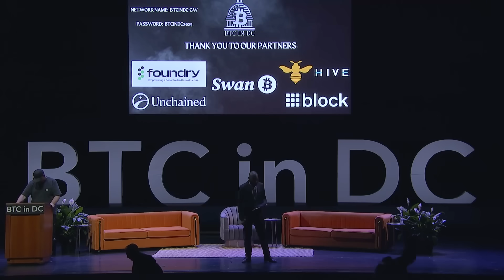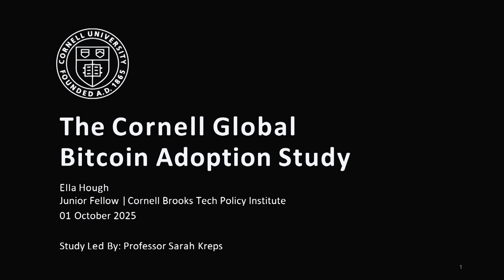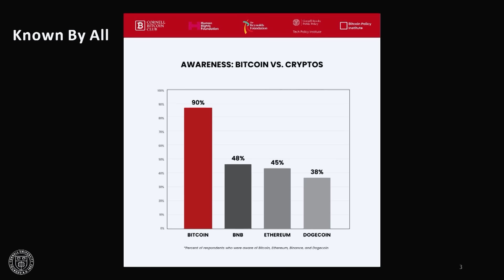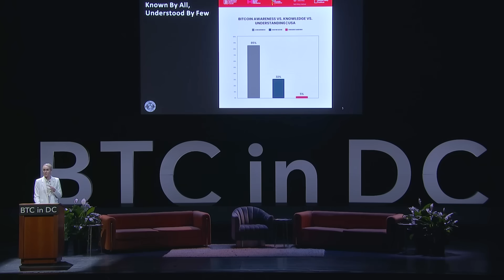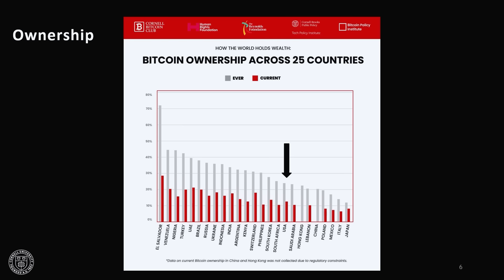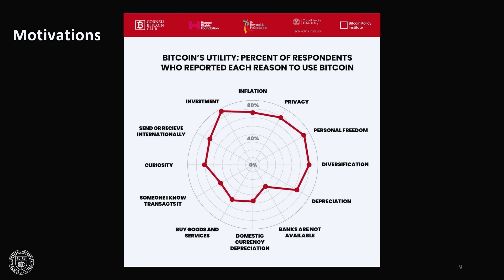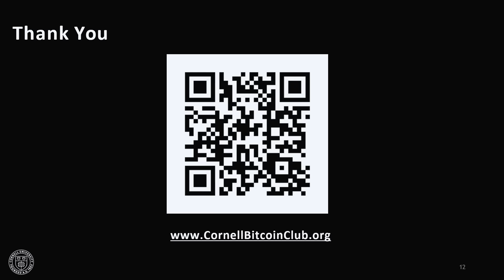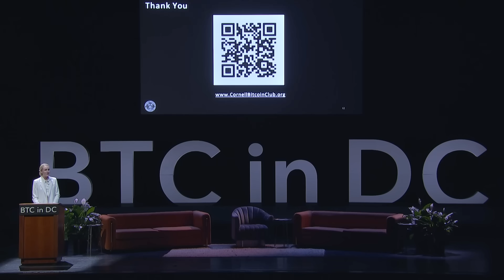Ella Hough Cornell Bitcoin Study Presentation - BTC in DC 2025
Ella Hough of Strategy and Cornell presents the findings of Cornell's global Bitcoin study on Day 2 of BTC in DC 2025 at The Kennedy Center.